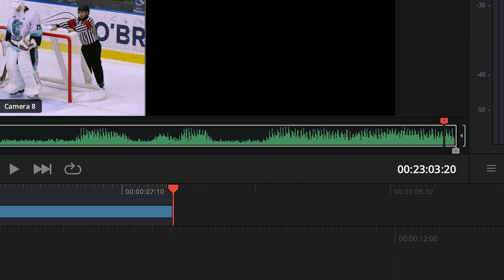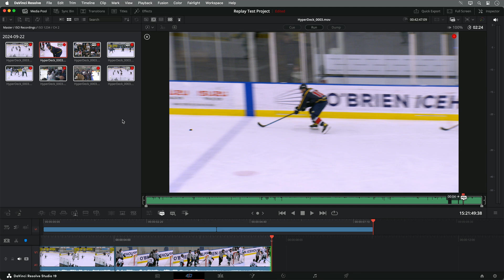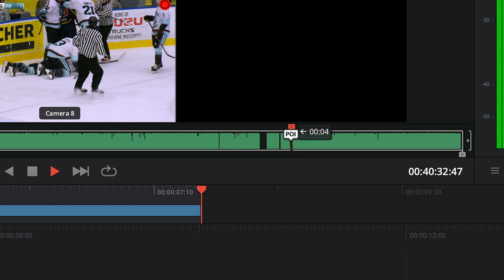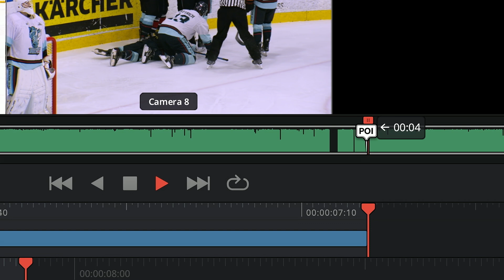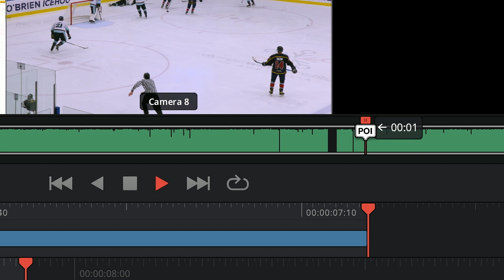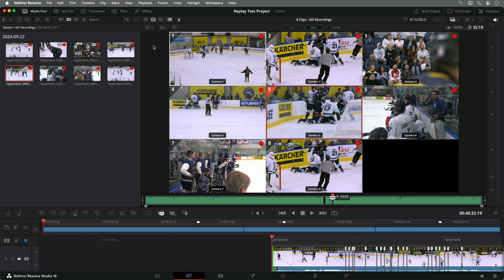Shot Sequencing for Replay in DaVinci Resolve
This short video explains how shot sequencing works in DaVinci Resolve when doing live action replays. Shot sequencing allows you to play multiple shots in a replay without building a timeline, so you can create live replays with multiple angles at any length.

Additional information can also be found in the DaVinci Resolve Replay Editor instruction manual